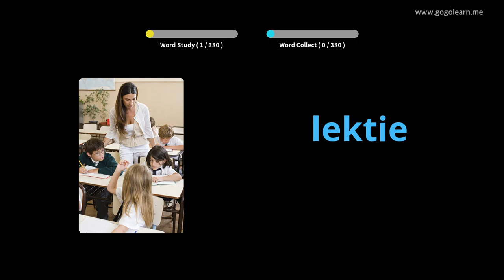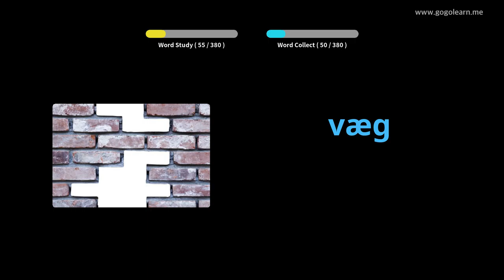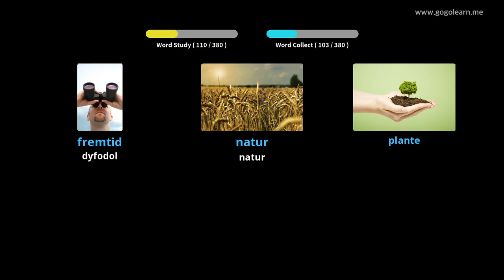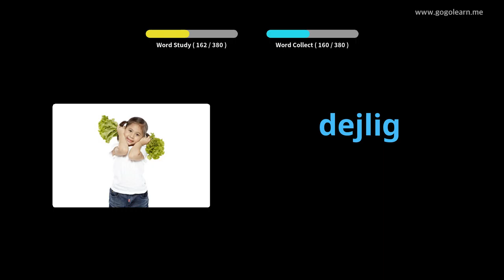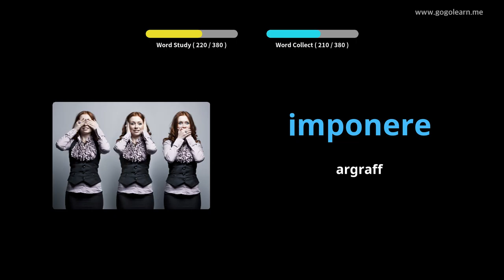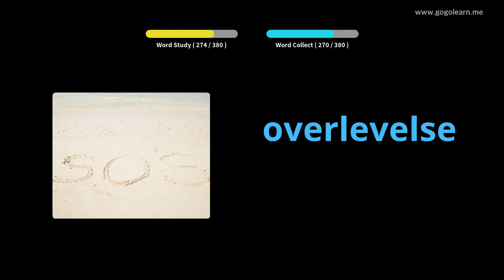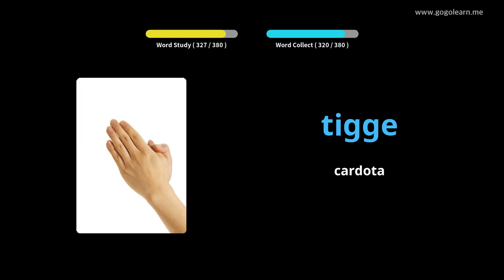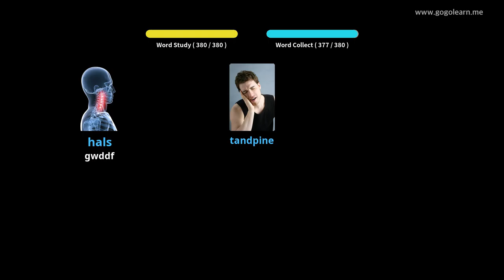Ysgol Uwchradd Geirfa Denmarc 1 |Golearn